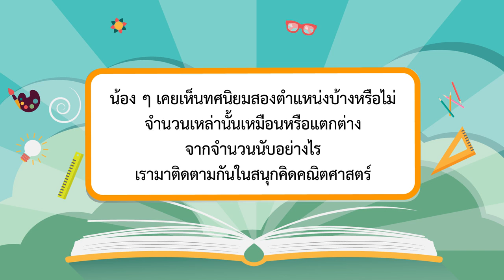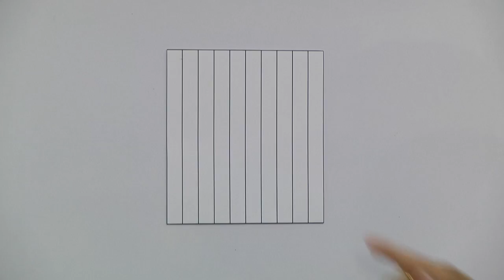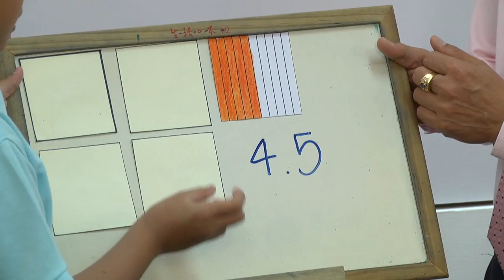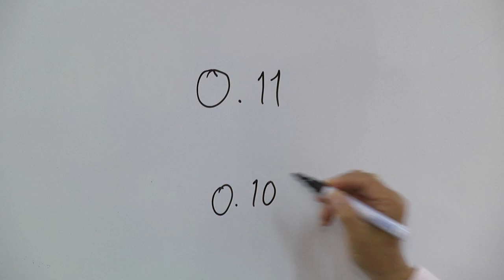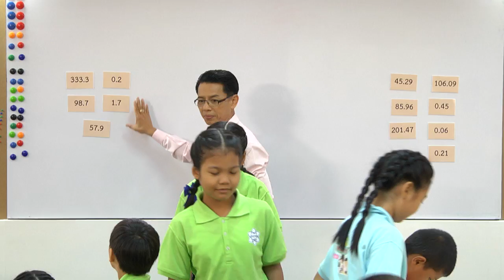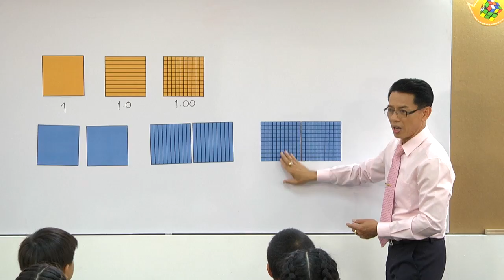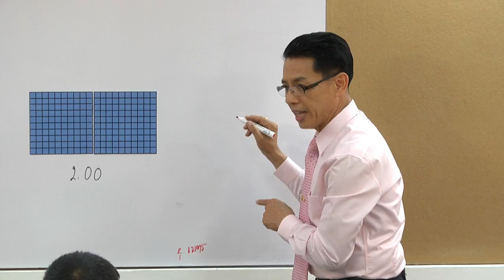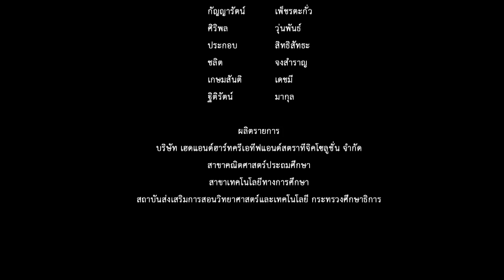สนุกคิดคณิตศาสตร์ ตอน ทศนิยมไม่เกินสองตำแหน่ง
วีดิทัศน์ชุด “สนุกคิดคณิตศาสตร์” ตอน ทศนิยมไม่เกินสองตำแหน่ง  เป็นสื่อวีดิทัศน์วิชาคณิตศาสตร์ สำหรับนักเรียนชั้นประถมศึกษาปีที่ 5 ที่จะสอนให้นักเรียนได้เรียนรู้เกี่ยวกับเรื่อง ทศนิยมไม่เกินสองตำแหน่ง   ซึ่งจะช่วยนักเรียนทำความเข้าใจบทเรียนได้ดียิ่งขึ้น